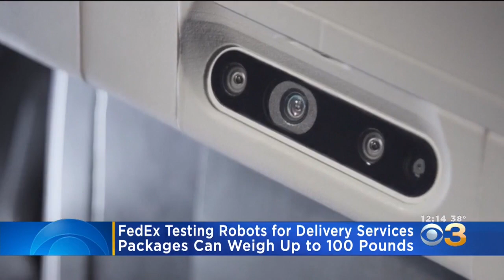FedEx Testing Robots For Delivery Services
Packages can weigh up to 100 pounds.